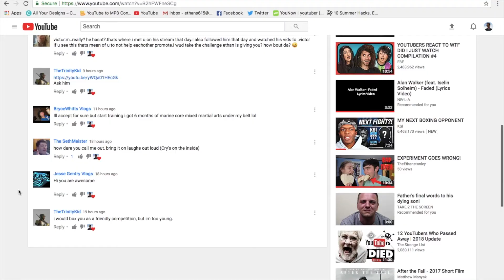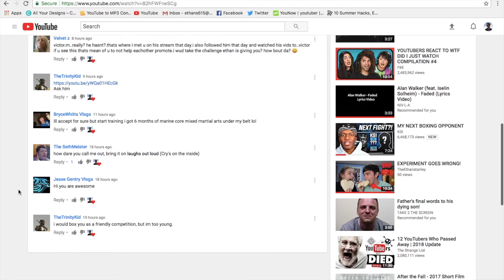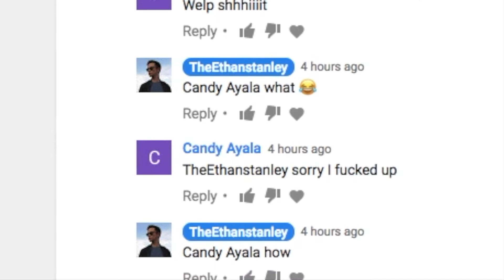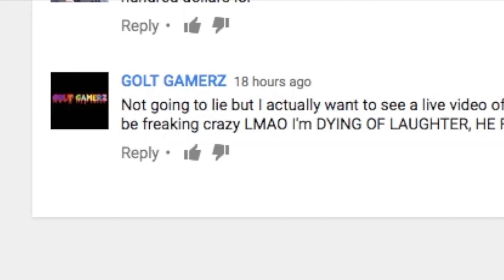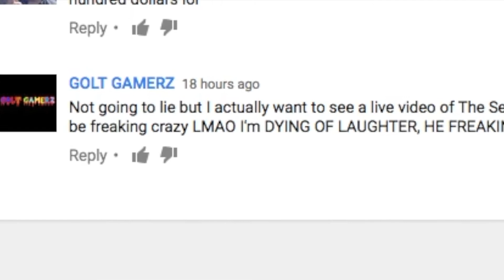WHO WILL I BOX?